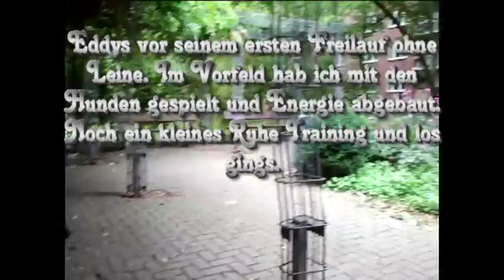Training: Eddys erster Freilauf